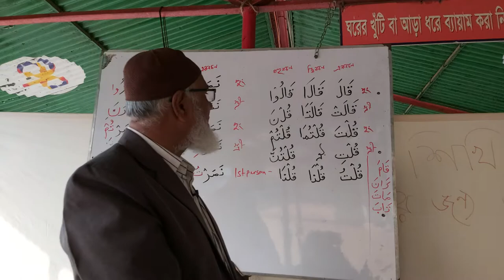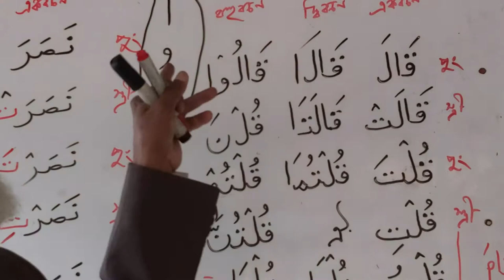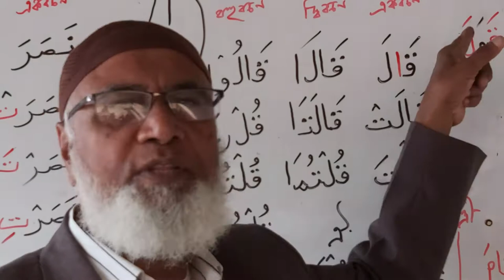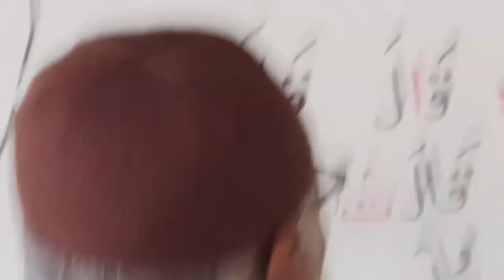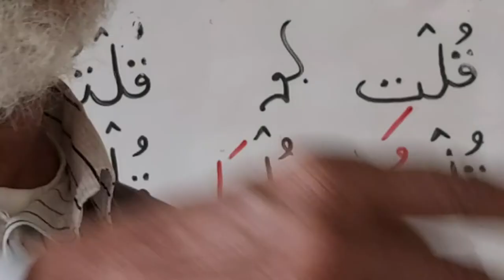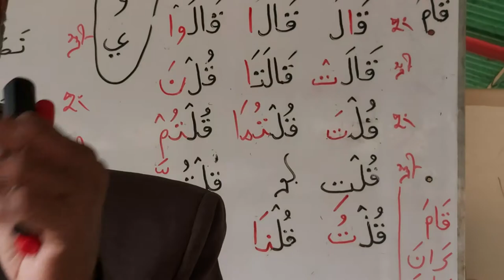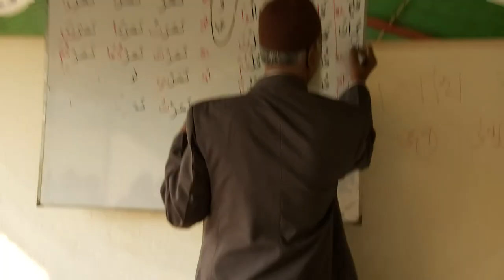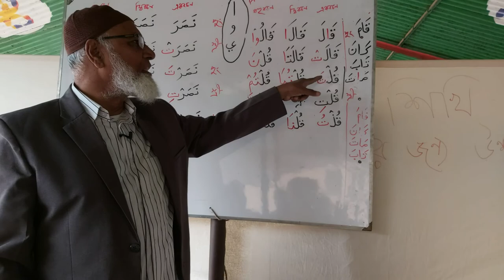CLASS নং 11: Feb 4:কুরআ'নীয় আরবি শিখিসহজ ব্যাকরণ সহ আধুনিক নিয়মে Daily free class at uttara 13